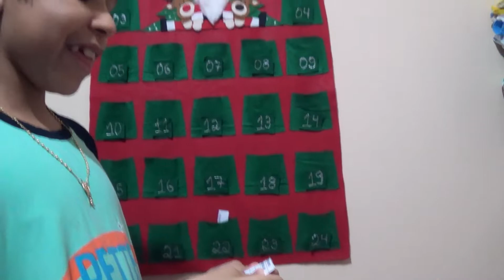LEMBRANCINHAS DE NATAL | DIA 14- MEU CALENDÁRIO DO ADVENTO